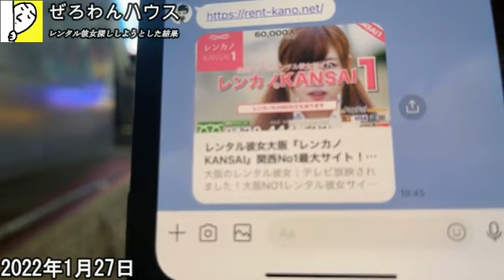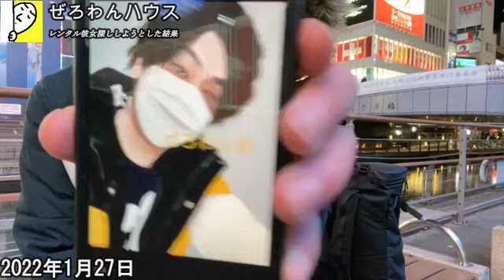【激悲報】ぜろわん!!遂にレンタル彼女を探してしまう1月27日